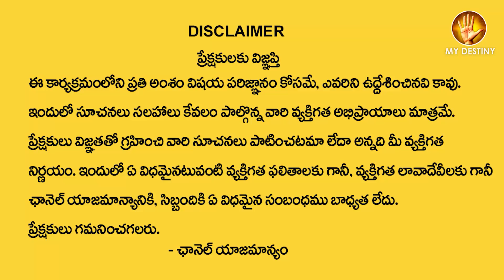LakshmiKanth sharma | Best Home Tips For Women & Men | October Vrushaba Rashi | MY DESTINY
Watch